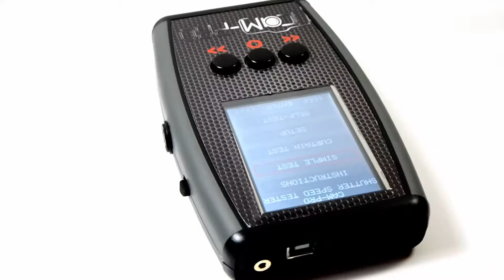Cam-Pro Shutter Speed Tester quick overview